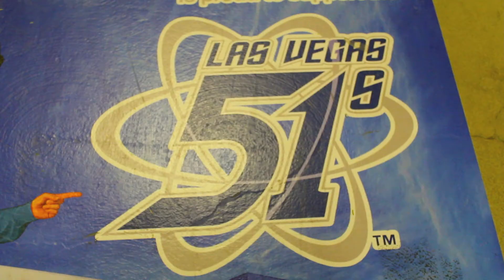Trend Nation Tailgate at Las Vegas 51's Baseball Game Celebration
Our company outing to the local baseball game, the Las Vegas 51's. We started with some tailgating, which involved some games & plenty of food and then headed into the game to watch the 51's defeat the New Orleans's Zephyrs! Overall it was a great time with the Trend Nation team!